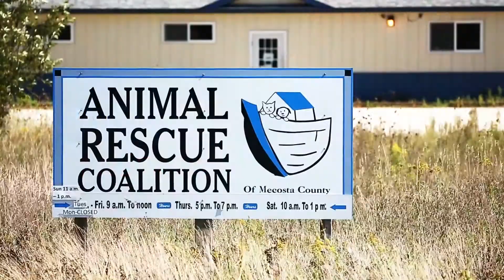Wags & Whiskers – Elf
Elf is a sweet, 10-month-old male cat waiting for someone to adopt him from ARC. He's friendly, gets along well with other cats and loves to snuggle or chill in a sunbeam. Being still young, he does love to play, too. Elf is updated on all routine vaccinations and is available now. If you think he's the kitty for you, contact ARC.